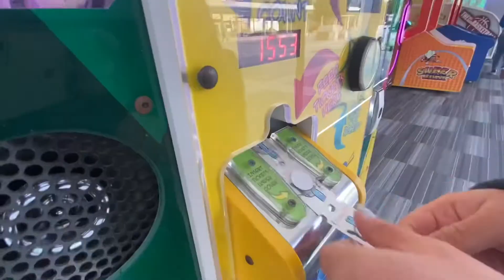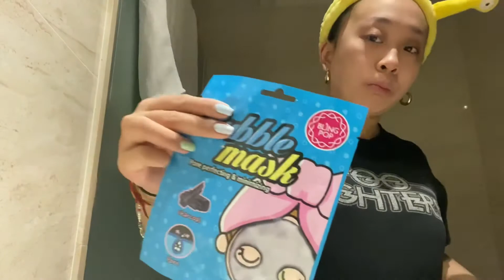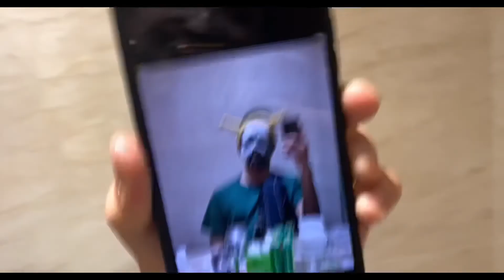CHURULIVLOG | Día 3 | Puerto Banús y probando patatas españolas 🇪🇸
Hi bitx,

En este vlog hago un haul de lo que compramos en Primark, vamos a pasear y a comer a Puerto Banús, en el hotel le hago probar varias patatas de España a David y después vamos a cenar croquetas ☺️

Instagram : c.hu.li | chuli.goodies (hago tartitas :3)